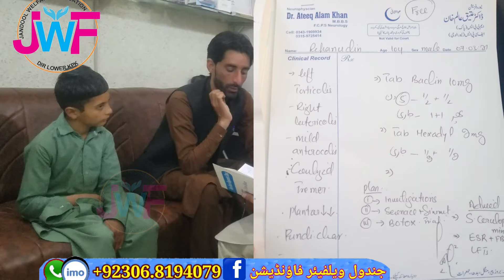اس بچے کی گردن میں بڑا مسلہ ہیں۔کون ہیں کہ اللہ رضا کیلئے اس کا علاج کریں۔